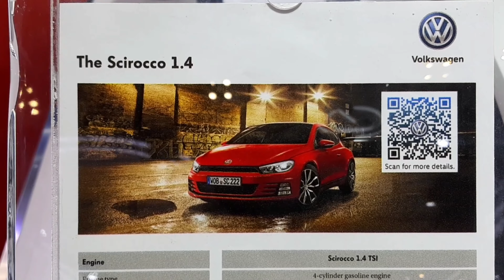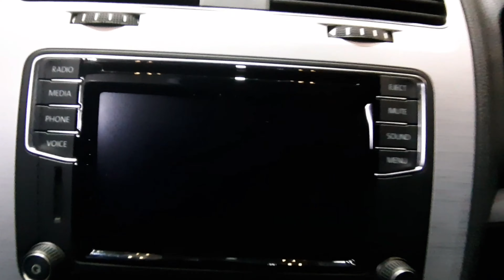VW SCIROCCO 2019 REVIEW SPEK LENGKAP VW SCIROCCO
Review vw scirocco 2019 saat di giias 2019 yuk lihat spek lengkapnya.